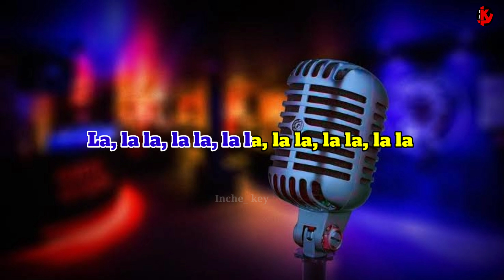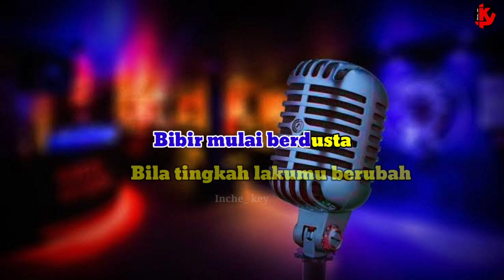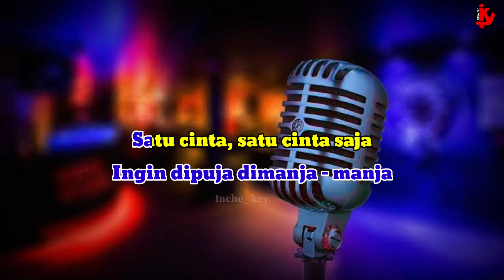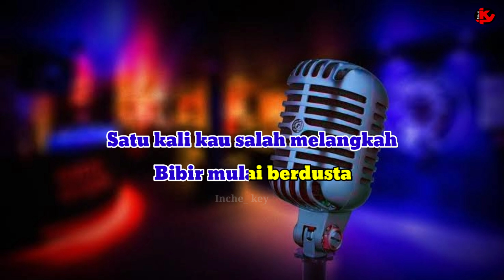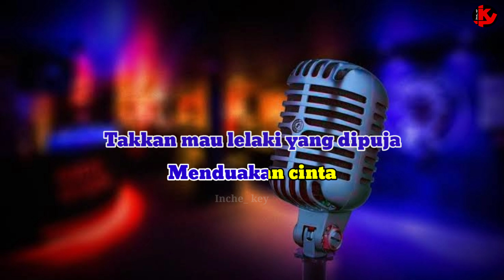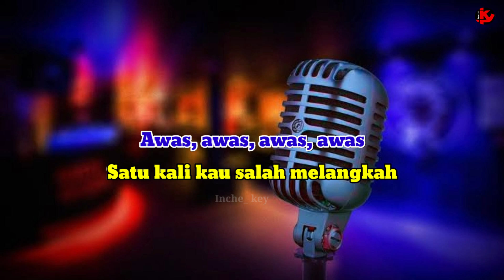DUA KURSI - Rita Sugiarto - Nada Wanita [ KARAOKE/LIRIK ]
Lagu        Dua kursi
Cipt          Udi s./Muchlas adi putra